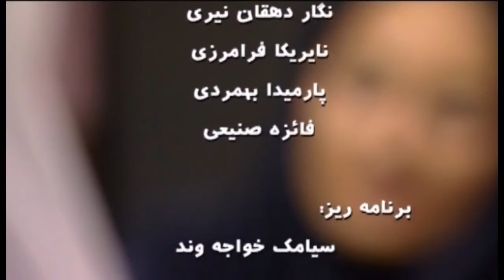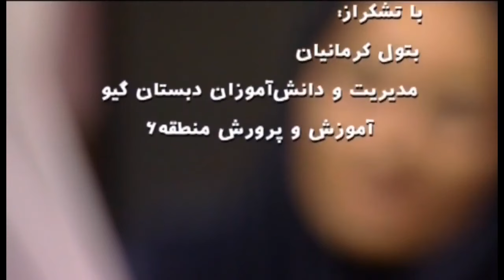🎬 فیلم ایرانی می‌ترسم پس دروغ می‌گویم | Film Irani Mitarsam pas Dorough Migooyam 🎬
خلاصه داستان📍
این فیلم به علل دروغگویی كودكان می پردازد.

🎬 فیلم ایرانی می‌ترسم پس دروغ می‌گویم | آتیلا پسیانی و مهناز افشار | Film Irani Mitarsam pas Dorough Migooyam 🎬

لیست بازیگران 🔻
آتیلا پسیانی, مهناز افشار, حامد بهداد, ماه چهره خلیلی